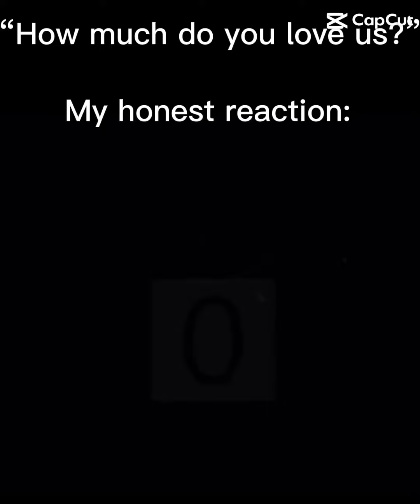11 July 2024